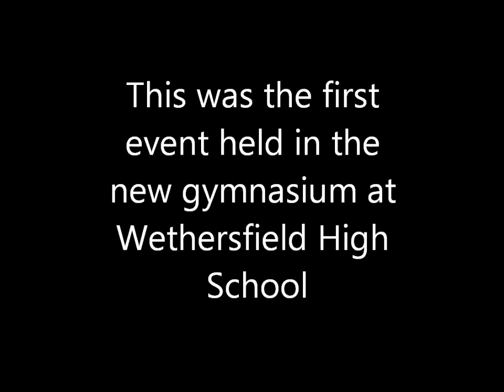WHS vs Windsor 1 14 2015